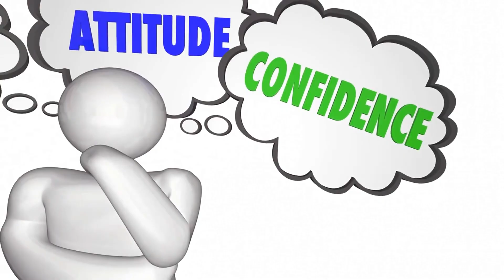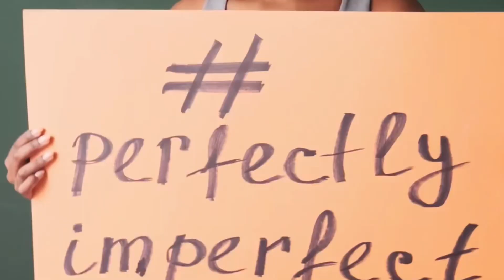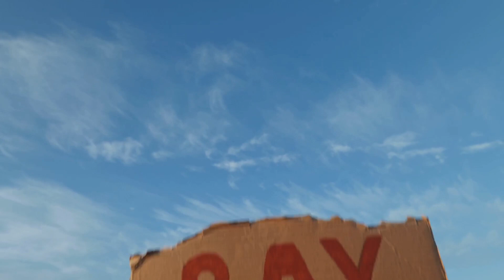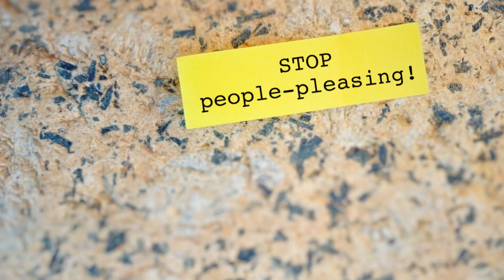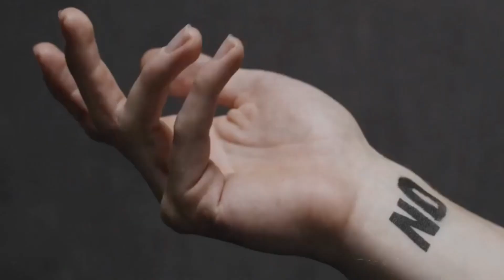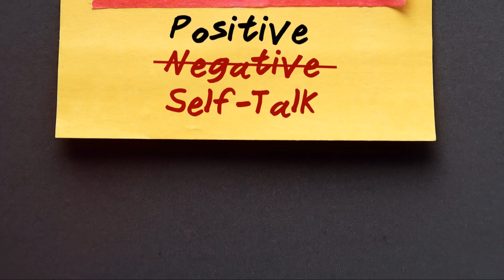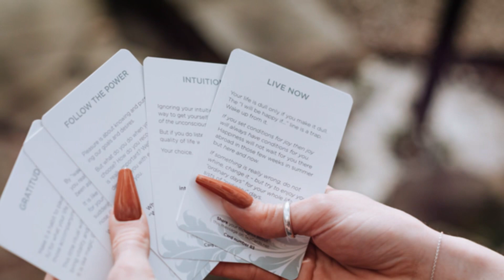Boost Your Confidence: 9 Signs of Low Self Esteem & How to Improve it.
Allow me to help you identify signs of low self esteem in your life’s journey to success and greatness and at the same time help you correct it.